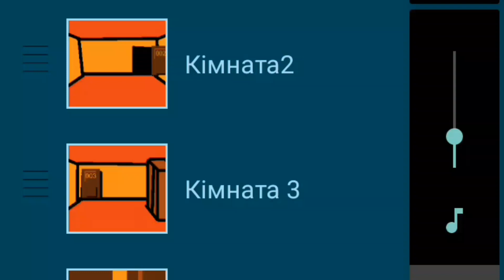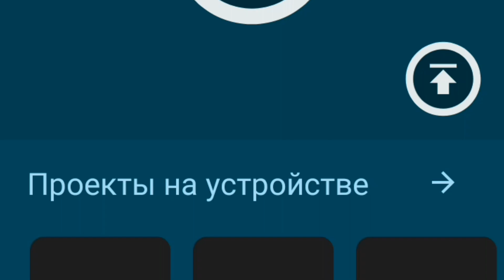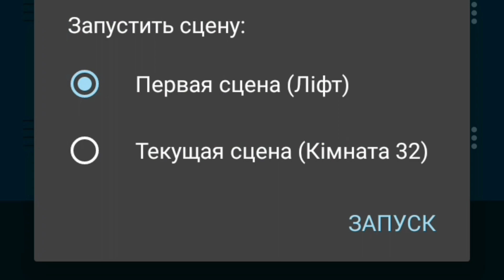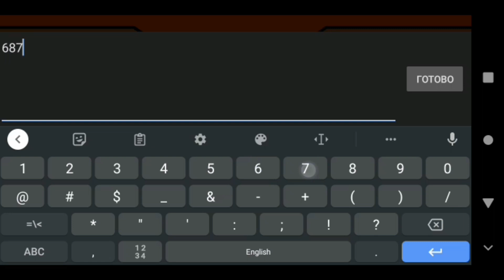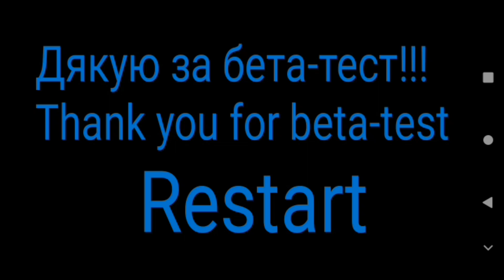Гра Door's у Pocket code!!! Game Door's in Pocket code!!!